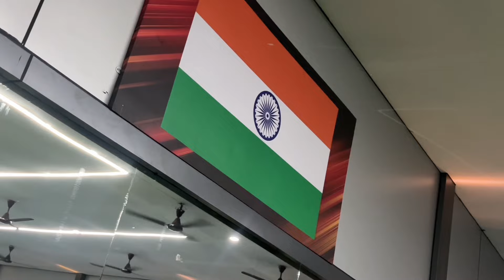Zumba | The Legacy Dance Studio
Welcome to The Legacy Dance Studio, where rhythm meets passion and movement ignites the soul! Dive into a world of mesmerizing choreographies, exhilarating dance tutorials, and captivating performances. Whether you're a seasoned dancer or just starting out, our channel offers something for everyone.
Join our vibrant community as we explore various dance styles, from hip-hop to ballet, contemporary to salsa, and beyond. Get ready to groove, learn, and be inspired to express yourself through the universal language of dance.